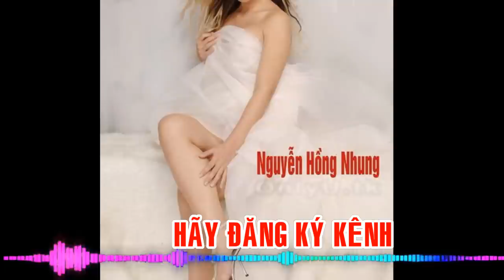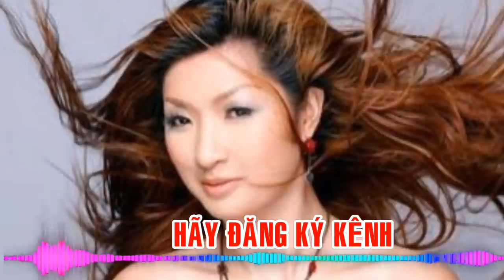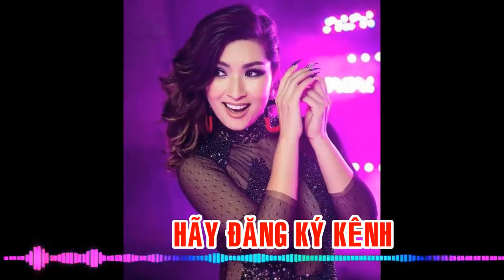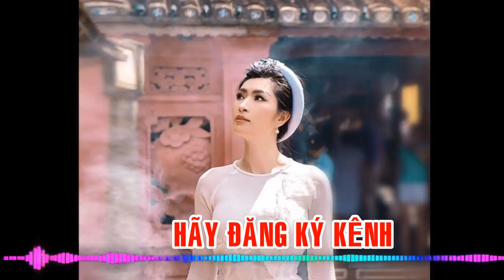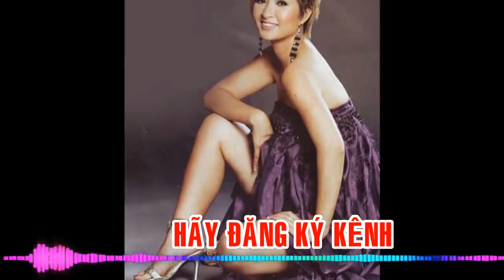SỰ THẬT KINH HOÀNG VỀ CA SĨ NGUYỄN HỒNG NHUNG - CA SĨ HẢI NGOẠI ĐƯỢC KHÁN GIẢ YÊU MẾN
Nguyễn Hồng Nhung: Scandal ảnh nóng, ly hôn và con tự kỷ
Chồng cũ ca sĩ Nguyễn Hồng Nhung - em trai Trizzie Phương Trinh cưới lần 2 ở Mỹ